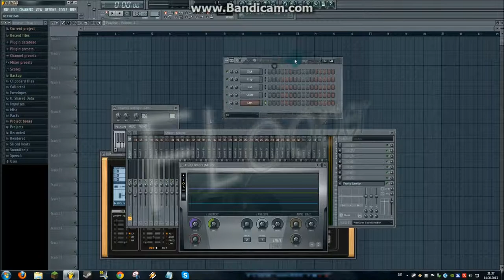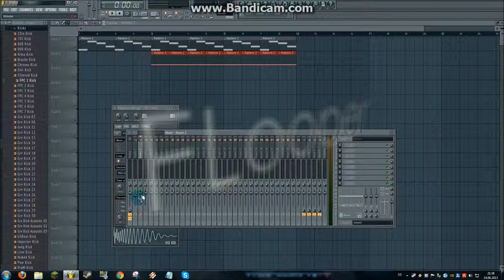Let's Loop [Song 1 | Part 1/1] (no voice)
English
Here is just a little Tutorial. Please write down, if you need help and please write in the comments "With Headset" or "No Headset"! This is the first "Loop" and its only a few seconds long, but maybe I'll make longer Loops, too. I hope you enjoy this project :)

Deutsch
Das ist ein kleines Tutorial. Bitte schreibe in die Kommentare, ob Hilfe benötigt wird oder ob ihr mich spechen hören möchtet. Es ist der erste "Loop", und ist dementsprechend auch kurz, aber ich werde auch längere Loops machen. Ich hoffe, euch gefällt das Projekt :)

® Music and Video by: portal2faanLP

Used Programs: -BandiCam, -FL Studio 11, -Windows Live MovieMaker